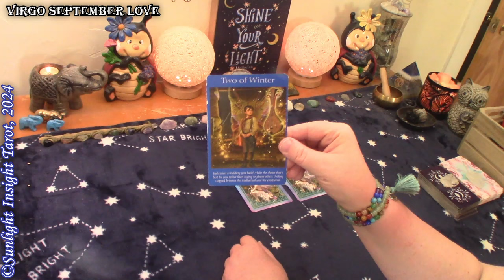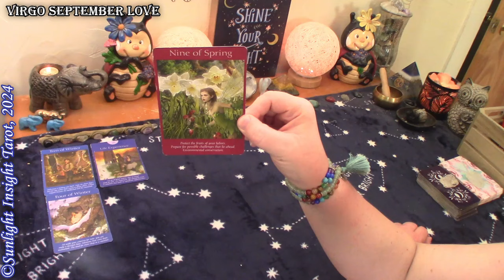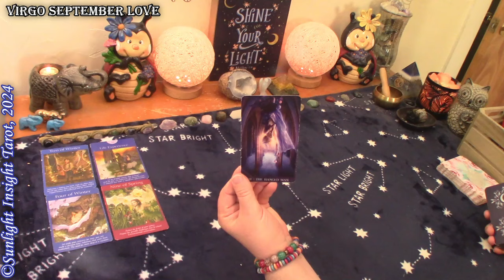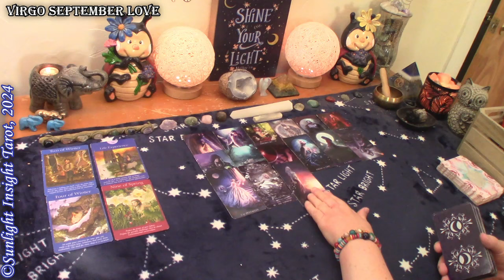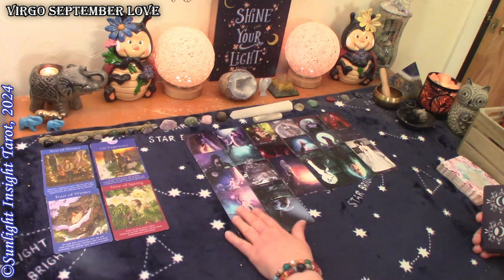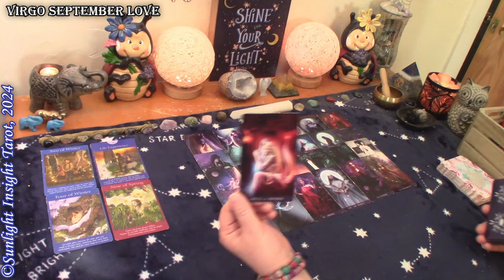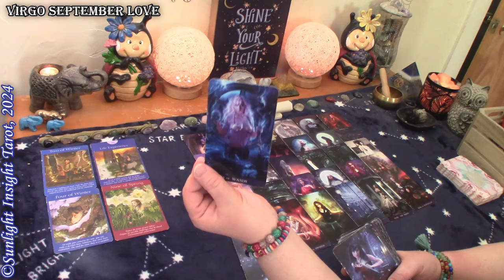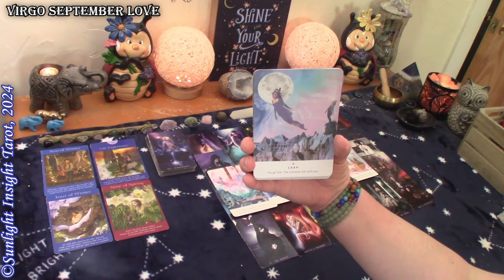VIRGO - The Tower is Delivering Something Huge Regarding Love! But This Must Be Let Go of First😮😍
Virgo Love tarot reading for September 2024.

Singles
New Love
No Contact

More about this reading:
A look at your love situation at this time with advice and guidance from the universe and spirit. This is a general collective love tarot reading for the zodiac sign of Virgo Sun, Moon, Rising and Venus.🙏